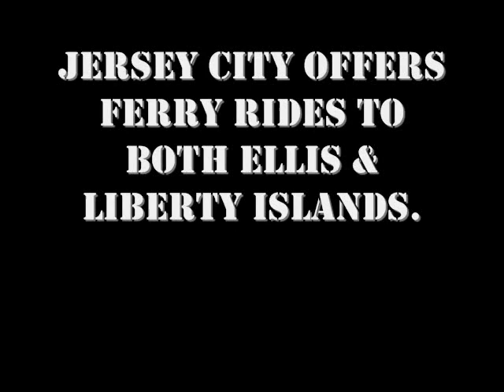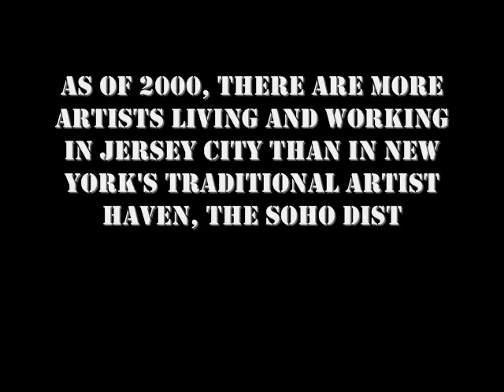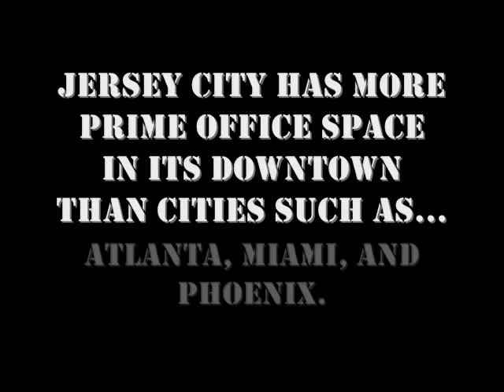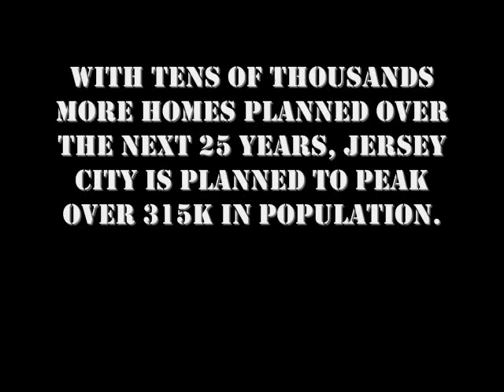Discover Jersey City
A half a mile over the Hudson from downtown Manhattan is an underrated city. There's jobs, there's growth, Crime is declining, desirability is rising, and the skyline is booming all in Jersey City.
Jersey City is the least sprawling city in the nation (behind NYC), it has some of the most reliable public transportation in the nation, and it's art scene is booming. Check out JC!